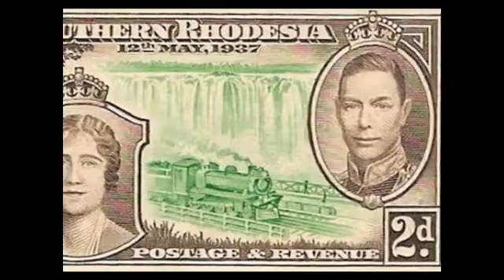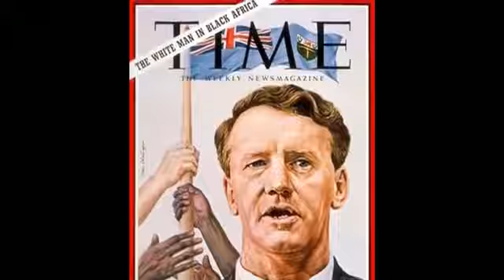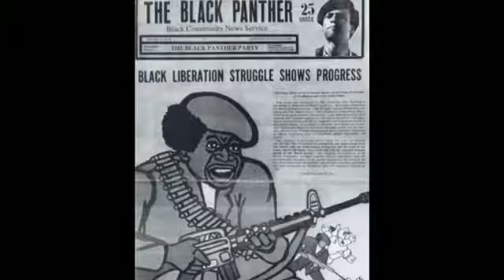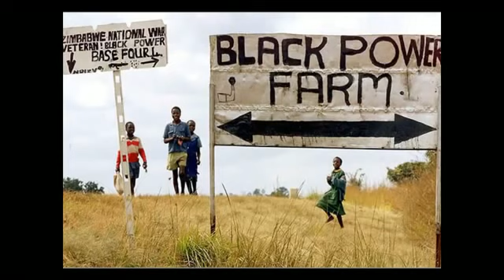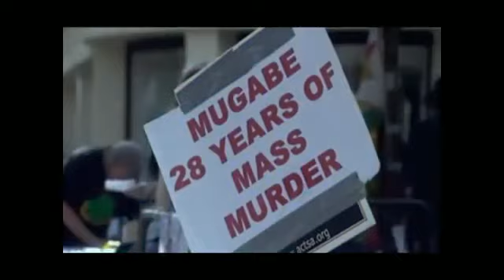The truth about Colonialism and Zimbabwe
The TRUTH of colonialism and zimbabwe